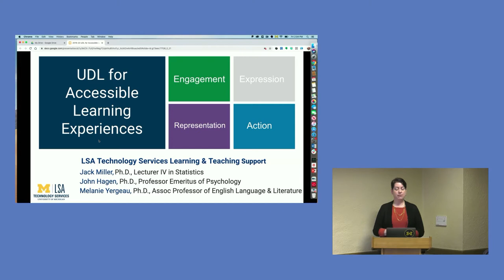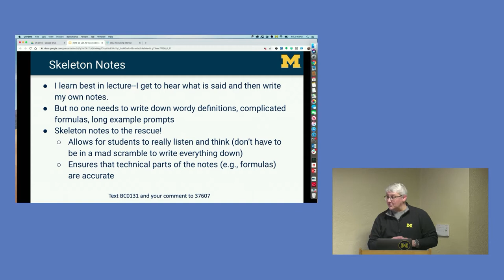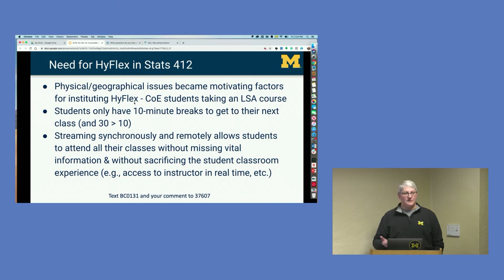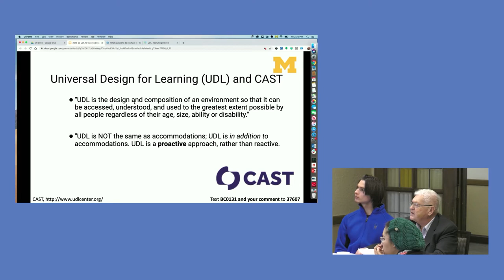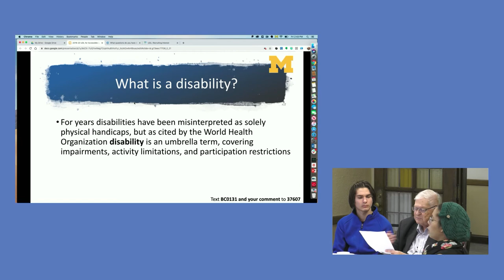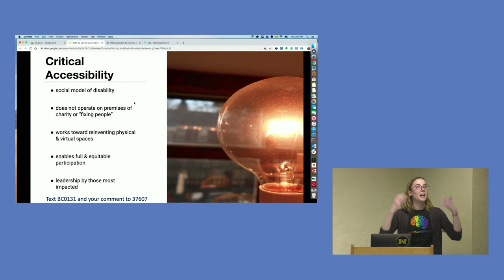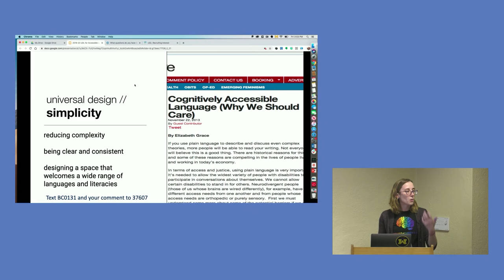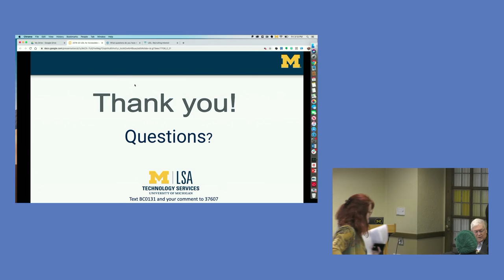Universal Design for Accessible Learning Experiences UDL